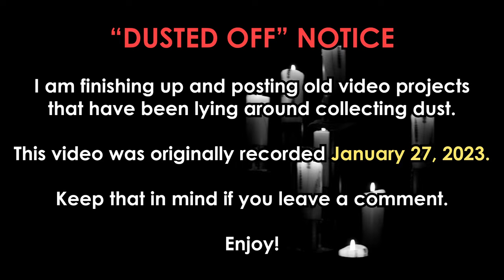Where Are All The Right-Wing Extremists? (Dusted Off) - Jody Bruchon Politics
Since 2015, the news has parroted the extreme danger to the country posed by "right-wing extremists" and yet...the violence just isn't there. The FBI manufactured some plots and one guy drove into a crowd in Virginia. Comparing that against the riots and federal building bombings by Antifa and other leftist groups over the course of several years, the chances of being in a right-wing extremist attack are on par with a lightning strike and shark attack at the same time.